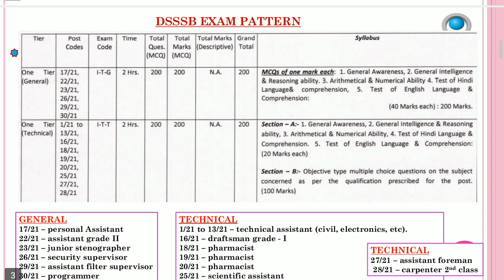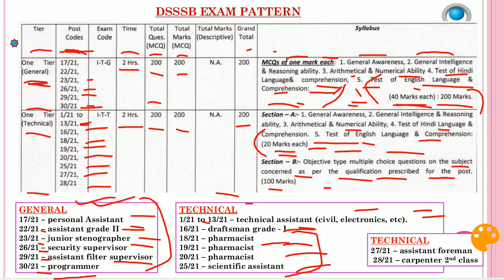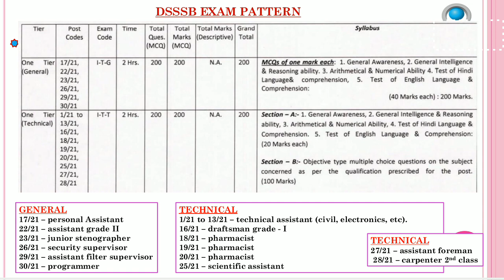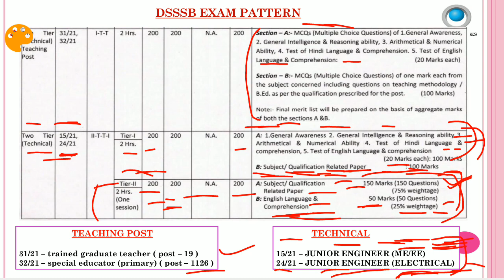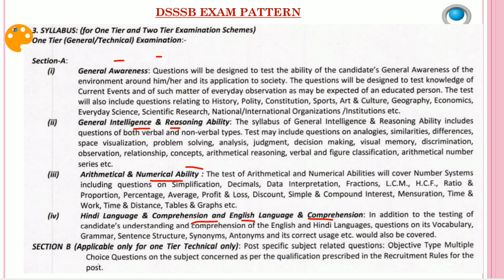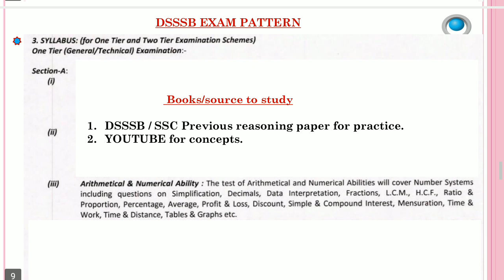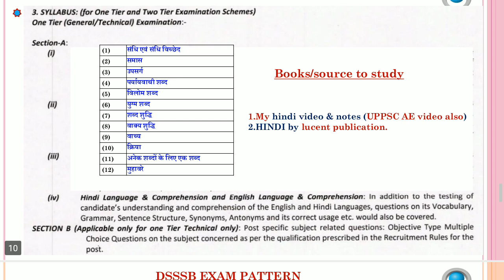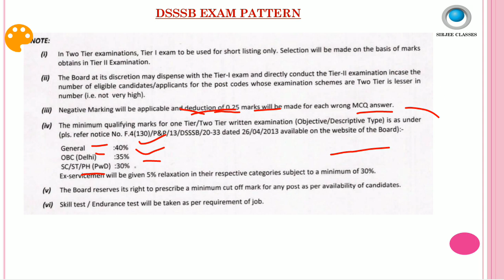DSSSB EXAM PATTERN, SYLLABUS & OTHER DETAILS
AAI general english playlists link:-

link to buy AAI ENGLISH pdf:-

computer complete notes pdf-

physics complete notes pdf link-

indian polity complete notes pdf link-

link to buy geography complete notes:-

link to buy chemistry complete notes-

link to buy economics complete notes-

link to buy biology complete notes-

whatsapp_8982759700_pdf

chemistry for ssc je playlists link-

biology for ssc je playlists link-

economics for ssc je playlists link-

geography for ssc je/chsl playlists link-